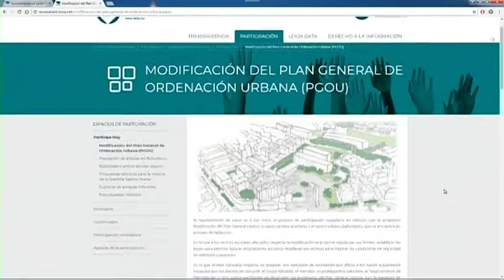LEIOA ABRE UN PROCESO DE PARTICIPACIÓN CIUDADANA PARA DISEÑAR SU FUTURO CENTRO URBANO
El ayuntamiento de Leioa ha abierto un proceso de participación ciudadana para que sus vecinos aporten ideas que mejoren el futuro del centro urbano. Tienen de plazo hasta el próximo 25 de mayo. Dale al play y descubre todos los detalles sobre las propuestas presentadas y cómo puedes dar tu opinión.